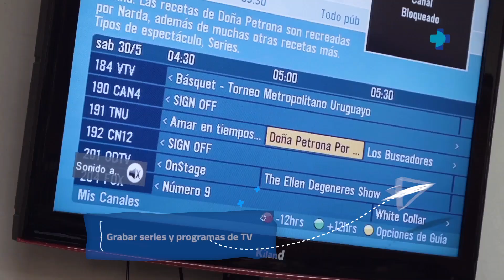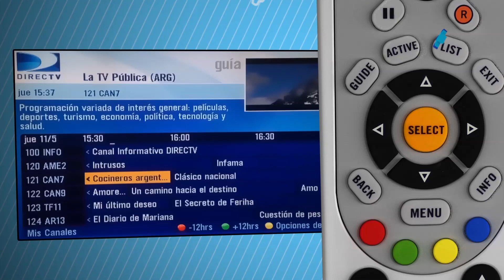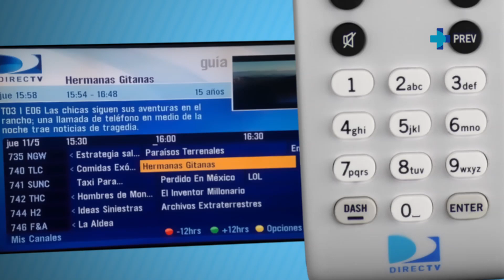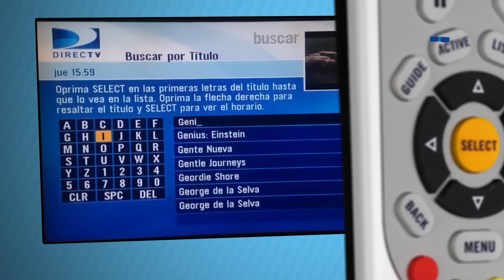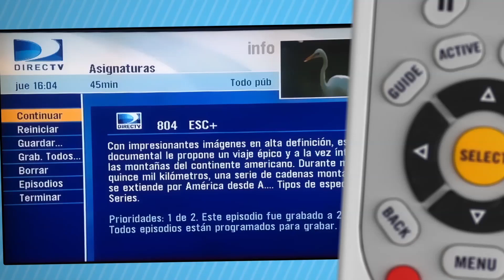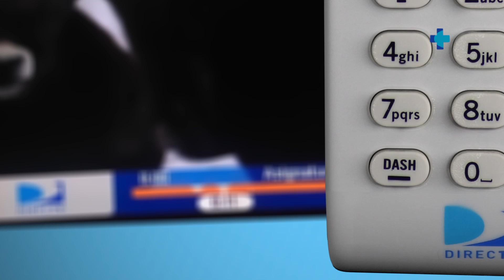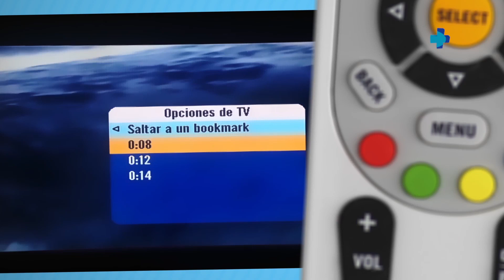FORMACIÓN DOCENTE - VIDEO TUTORIAL FUNCIONALIDAD EQUIPOS ESCUELA PLUS